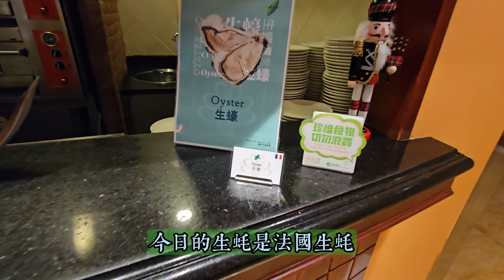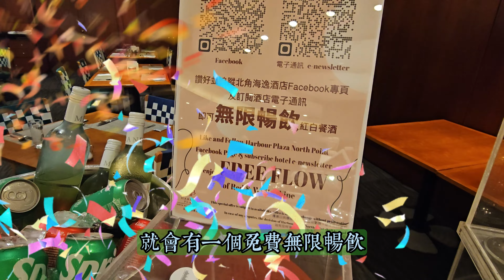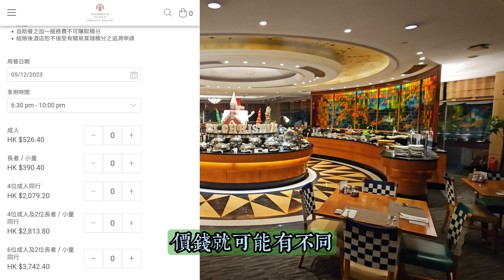【快閃6折】$460起！驚喜生蠔自助晚餐😋任食萄式乳豬🐖威靈頓牛柳🐮桃膠雪耳糖水🍯Harbour Plaza North Point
話說早排收到北角海逸酒店嘅邀請，想搵我試下佢哋新推出嘅秋冬滋補養生自助晚餐。我應承咗對方，但當我上網搜尋呢間自助餐嘅資料，就發覺有好多評價都比較負面，甚至有人話佢係全港性價比最低自助餐...

坦白講，本來我係有少少擔心。點知拍攝當日，竟然有驚喜？可能真係因為轉咗Menu？

法國生蠔非常鮮甜，唔似得某間人氣自助餐咁有鐵銹味(大家都係法國生蠔，好難唔做比較)長腳蟹有鮮味，原來係原裝解凍，無浸過任何鹽水，所以唔會食到死鹹嘅味道🦀

萄式乳豬非常肥美，焗嘅時間啱啱好，有脆皮嘅效果👍另外，威靈頓牛柳和羊架都唔錯㗎。中式熱葷以羊腩煲最為好食，烹調時間充足，非常入味😋

甜品方面，我覺得最好食就係桃膠雪耳紅棗糖水，入口十分滋潤😌

經e shop購買秋冬滋補養生自助晚餐可享有高達6折優惠：
 (12月24、25及31日除外)

0:00 今集精華
1:28 自助區
5:33 沙律前菜
7:09 凍海鮮
9:07 法國生蠔 (必試👍)
9:44 威靈頓牛柳/羊架 (必試👍)
10:57 萄式乳豬 (必試👍)
11:46 羊腩煲 (必試👍)
12:31 黃金扇貝
13:35 甜品
14:50 桃膠雪耳紅棗糖水 (必試👍)
16:33 總結

北角海逸酒店 綠怡咖啡廳
地址： 香港北角英皇道665號
人均消費：$723.8, 6折優惠$460.6 (星期一至五)
                    $789.8, 6折優惠$502.6 (星期六至日)
                    價錢已包加一
時間：6:30pm-10pm
推薦指數：⭐️⭐️⭐️⭐️
食物：⭐️⭐️⭐️⭐️
服務：⭐️⭐️⭐️⭐️
環境：3.5⭐️
CP值：⭐️⭐️⭐️⭐️

*本影片食評只反映當日食物質素及本人主觀感受*